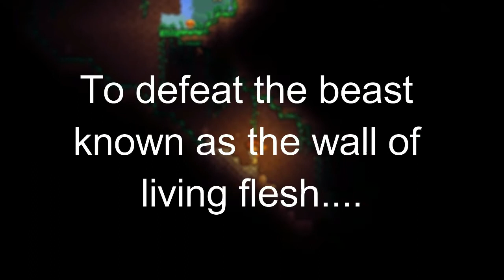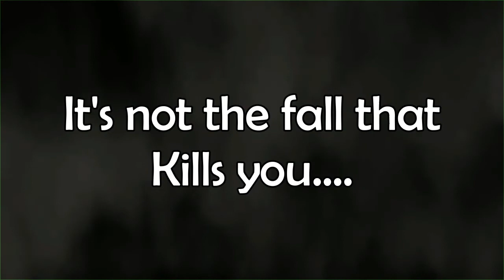Terraria TC! Episode 1 (Ft. Zartle, Taiga and Insanity!)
WOOOOOO Terraria! This is the second hardcore i'm doing and its sure to be a blast! The idea "Hardcore" was developed and used by PBG or PeanutbutterGamer. it currently airs hardcores on his gamig channel, PBGGameplay. i do not take any credit for this idea, its just playing hardcore is so much fun!

WHATS NEW:

Better Editing! To be honest, Minez was total crap, but i think i've gotten the hang of it now, or at least gotten better.

New Portraits! i know alot of you guys didnt like the old one Needless (or Jimmy) made, but hes making new ones right now that look SICK! these portraits were made my me, and and they might just be for this season, or they might stay.

THE CAST:

GameTitan (Matt)
Desc: A well rounded Terraria player, often is always on the edge, waiting for danger to spring so he can fight it.
(+) Great at Terraria. doesn't die that much
(--) Fall Damage often kills him alot

Insanity (Katie)
Desc: the youngest in this hardcore and Matt's little sister. quite goofy yet quiet at the same time
(+) Has played Terraria a whole ton and often knows the crafting recipes of the top of her head
(--) Often doesn't know how dangerous the situation really is.

Zartle (Eli)
Desc: A new Comer to The channel, but he has been in other Hardcores before with me.
(+) A very skilled Terraria player. knows when to fight, recall, and
(--) Tends to die stupid Deaths

TheNeedlessGamer (Jimmy)
Desc: A valuable Member, and a good friend, is compatible with almost anyone.
(+) Never leaves anyone behind, and will always fight with them
(--) not that good in tense situations

Taiga
Desc: a quiet guest, and a new comer to hardcore.
(+) Keeps his cool in a tough fight, and always knows what to do
(--) isn't that good at fighting and often finds himself making risky moves

TheVirtualBoy (Brady)
Desc: a great nerd to have, knows a lot about any hardcore game, especially Terraria.
(+) Protects those in danger or in need of help
(--) often causes his own death do to something he did

Neptunin (Joe)
Desc: A really funny guy, best friends with anyone he meets.
(+) keeps the team sane, and makes hardcore enjoyable
(--) Often kills himself for the meme

LINKS TO COOL GUYS!

Recording Switch Sound Effect - Kirby life Gain Effect